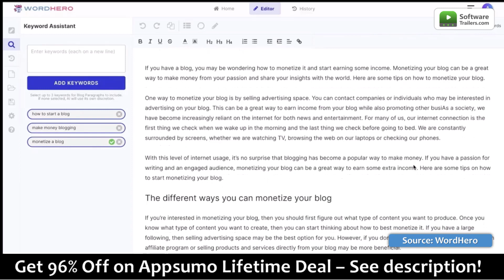WordHero | Generate blog posts, ads, sales copy, emails, and more - in just 1 clic | Lifetime Deal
📣 In a matter of seconds, you can use AI to create the perfect content for your Social Media, website, and emails, all from one place.

✅ Active Lifetime Deals [For Limited Time]

💥 Notable Benefits of Word Hero
WordHero is an AI-powered writing tool that enables you to quickly and easily generate high-quality blog posts, social media pieces, emails, advertisements, sales copy, product descriptions, and much more. It offers an extensive collection of numerous writing tools that are regularly updated.

It is ready to assist you with producing engaging blog entries or photo captions, social media marketing, and product sales copy.

WordHero uses artificial intelligence to optimize the writing process for you and help you become a great writer. Simply entering your topic, instantly produces a list of keywords for you. The next step is to choose a topic from a list or come up with your own.